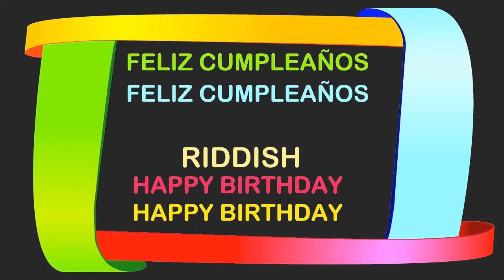Riddish Birthday Postcards & Postales